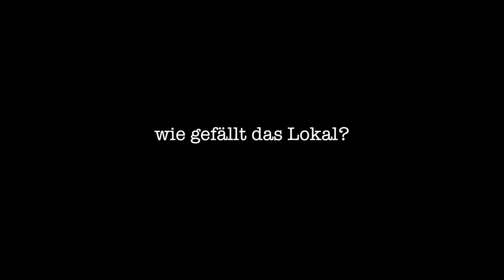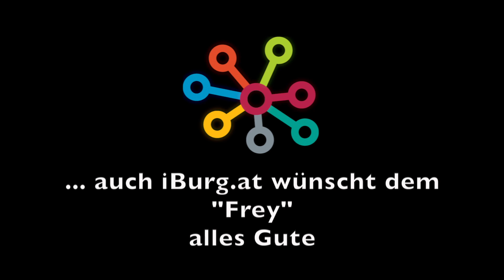Vorbericht Eröffnung "Frey" am Stadtplatz 14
Vorbericht zur Eröffnung des neune Lokas "Frey" in Klosterneuburg. Nora Frey und Günther Fuchs eröffnen am Stadtplatz ab 24.Mai das Frey.